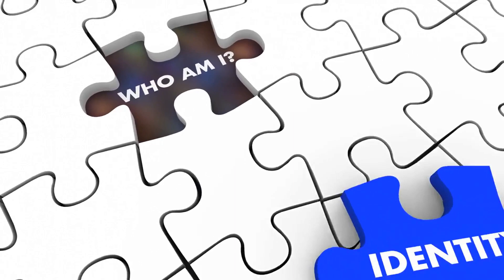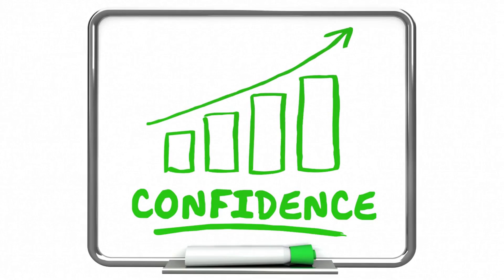🏅Award Dream Symbolism | Decoding Award Dreams | Dream Dictionary Award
Have you ever woken up from a dream where you received an award and wondered what it meant? In this video, we dive deep into the fascinating world of award dream symbolism. dreams can be a gateway to understanding our subconscious thoughts, and receiving an award in a dream could have various interpretations. we'll be decoding award dreams to uncover what your mind might be trying to tell you. using insights from a dream dictionary award, we analyze common themes and symbols associated with awards in dreams. whether it's a reflection of your achievements, an indication of your desire for recognition, or something more profound, understanding these dreams can provide valuable insights into your waking life. join us as we explore this intriguing topic and help you make sense of your dreams. don't forget to like, share, and subscribe for more dream interpretations and insights!

00:00:00 Introduction
00:00:33 Negative Interpretations Of Award Dreams
00:02:16 Positive Interpretations Of Award Dreams
00:04:22 Conclusion

🌙 *DREAMS DECODED* 🌙
*What Are Your Dreams Telling You?*
Uncover the secrets of your subconscious!

🎁 Get Instant Access to Our 600+ Page Dream Dictionary – FREE!

✔️ *Instant download* – *no strings attached!*